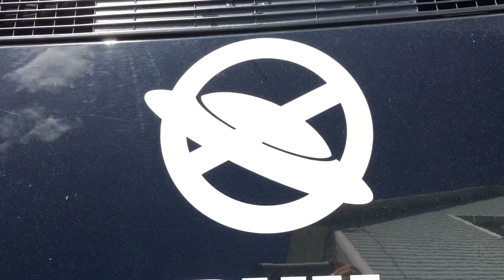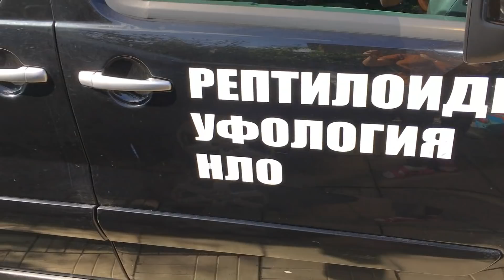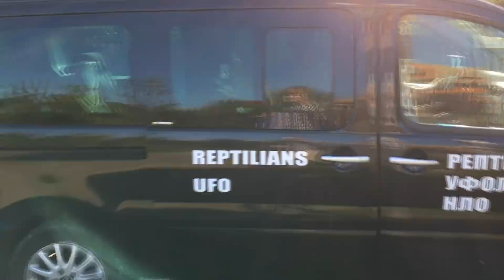Поймали Рептилоида | Они среди нас! | Съёмки Пранка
Как мы снимали Пранк про Рептилоида. Не вошедшее в пранк Поймали Рептилоида. Трудные съёмки продолжались 5 дней.